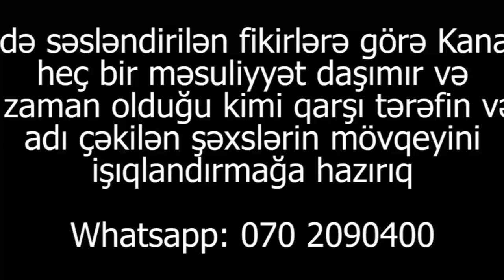"İlham Əliyev sizi aldadır, Qarabağı almayacaqlar, gedin haqqınızı tələb edin"-şikayətçi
"Hər dəfə gələndə deyir ki, mən keçmiş hərbiçi olumşam İlham Əliyev sizi aldadır, Qarabağı almayacaq, gedin haqqınızı tələb edin"

Kanal13-ə müraciət edən Baxşeyiş Gülməmmədov deyir ki, keçmiş hərbiçi qaldığı evi yararsız vəziyyətə qoyub, qapıları qırıb, kommunal xəttləri yararsız vəziyyətə salıb.